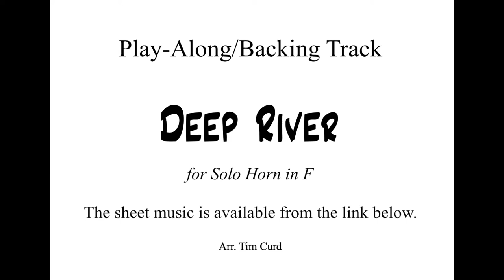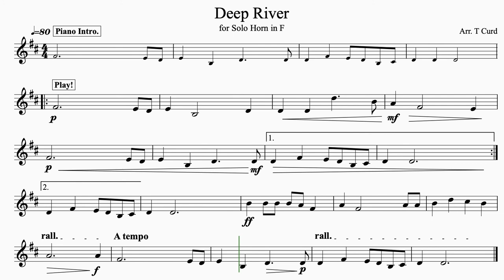Deep River for Solo Horn in F. Play-Along/Backing Track. Free Music!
This traditional spiritual from the late 19th century features in the 1929 musical "Show Boat". Deep river also been sung in several films including "National Lampoon's Vacation" and one of the five spirituals used in Micheal Tippet's "A Child of our Time".

These French Horn play-alongs have have been written in a music minus one style with the accompaniment played by the backing track. The performer plays the solo part by following the sheet music.

It is important to keep your saxophone well maintained to keep it playing at it's best.  I recommend  the following kit.